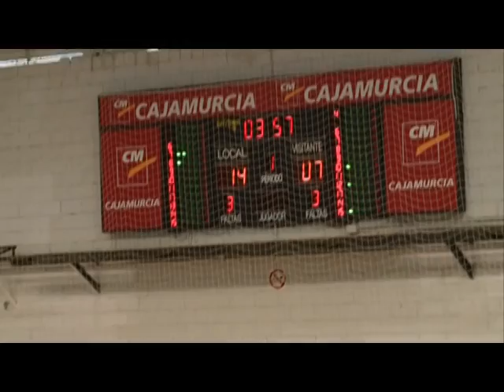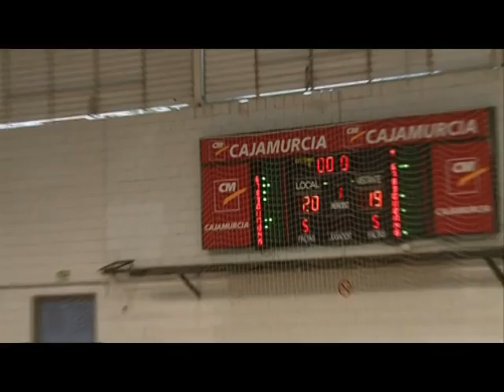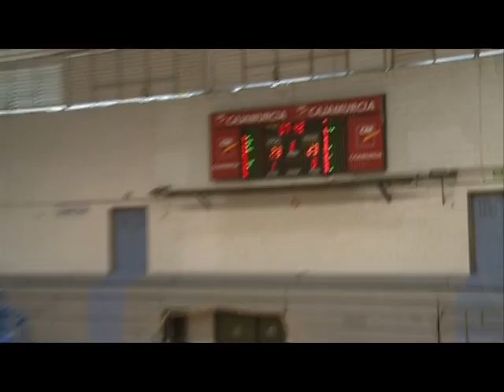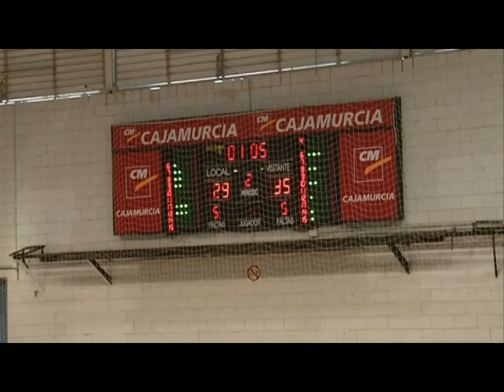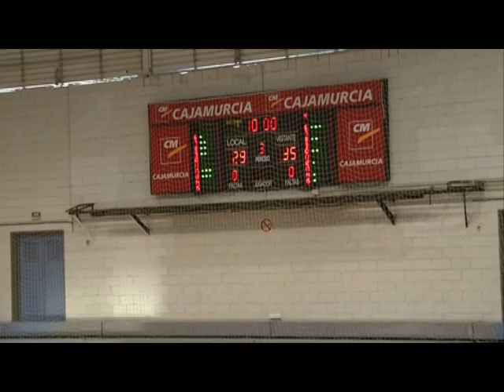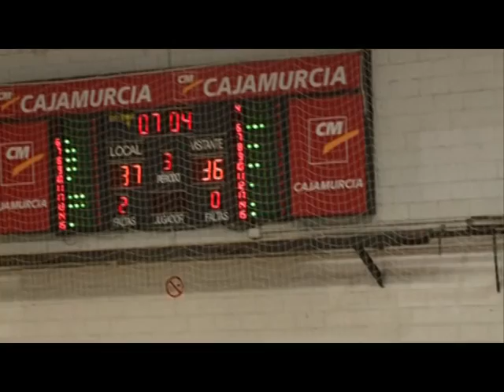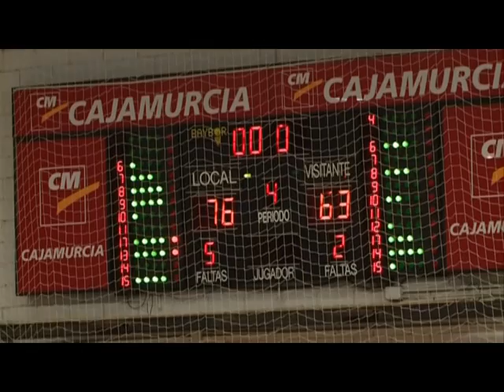EBA EAT J12 Murcia Archena